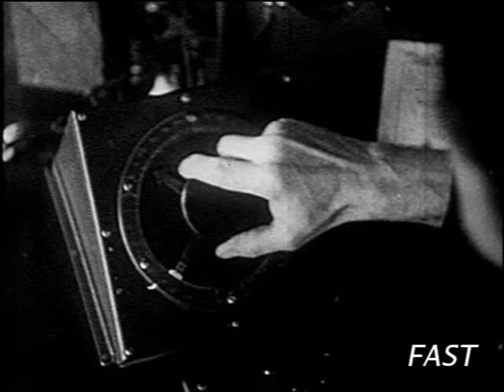Led the World in Safe Air Travel 1924, HP42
Early beginnings of passenger aircraft. Croydon Airport

For more info about Farnborough Air Sciences Trust visit our